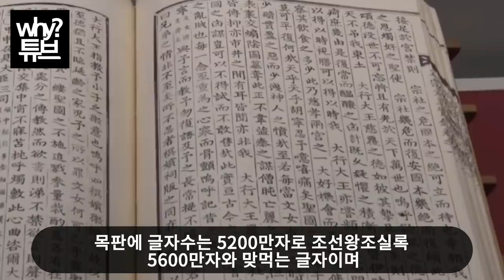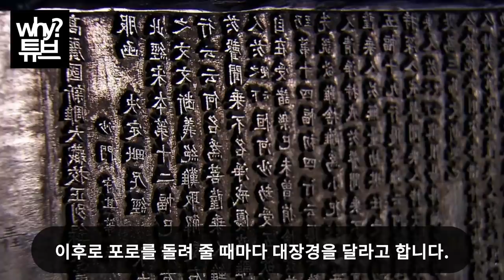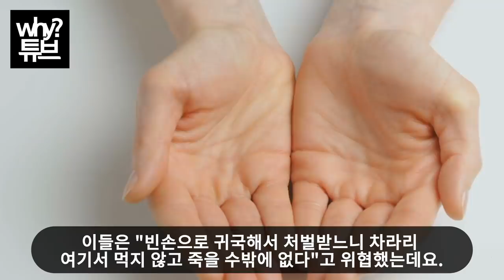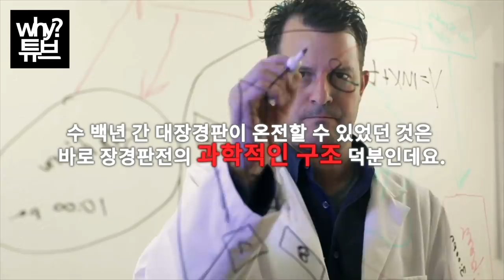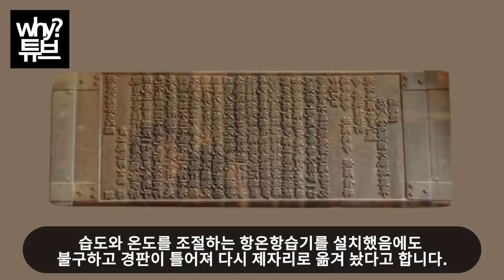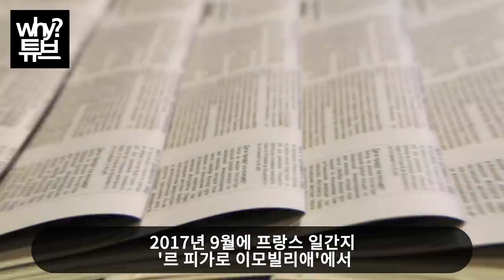유네스코“말도 안되는 시스템을 만든 한국 ”현대의 기술로도 재현 불가능하다800년 전부터 한국이 보유한 ‘이것’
현대의 기술로도 재현 불가능하다
800년 전부터 한국이 보유한 ‘이것’
유네스코“말도 안되는 시스템을 만든 한국”